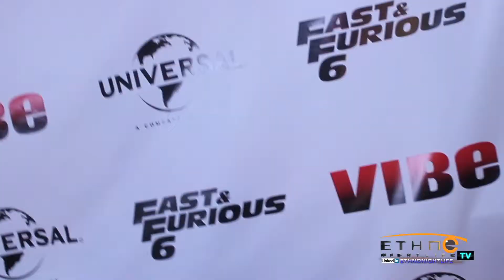::Ethno Nightlife:: Fast and Furious 6 Movie Premiere hosted by Tyrese Gibson @ Regal Cinemas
Fast and Furious 6 Movie Premiere Hosted by Tyrese Gibson @ Regal Cinemas L.A. LIVE

and sign up to create your online profile to socialize with other tastemakers in your city.